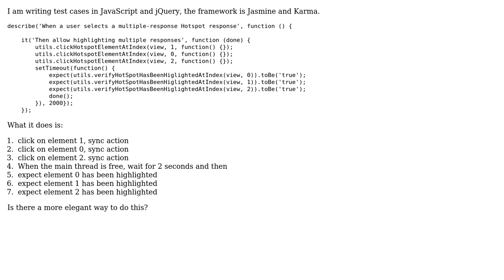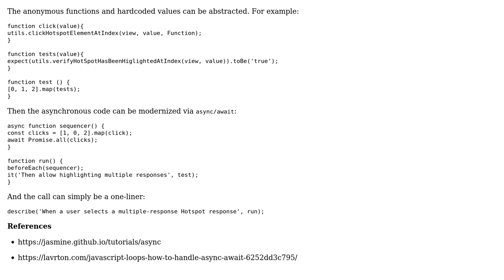Code Review: Jasmine test involving a sequence of actions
With thanks & praise to God, and with thanks to the many people who have made this project possible! | Content (except music & images) licensed under CC BY-SA | Music | Images & others | With thanks to user Yu Zhang user Paul Sweatte user 200_success and the Stack Exchange Network Trademarks are property of their respective owners. You are responsible for your own actions.